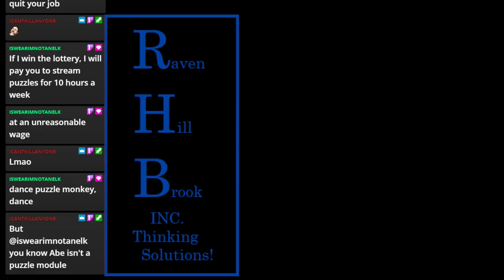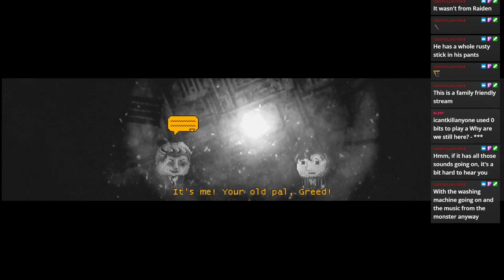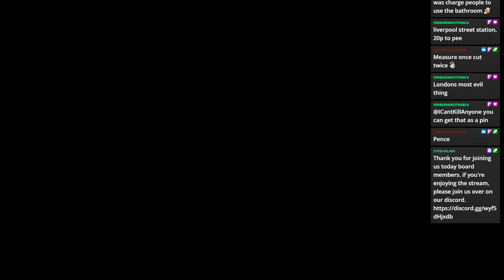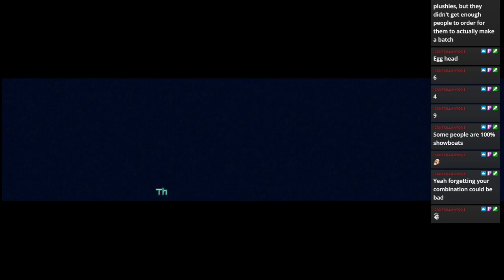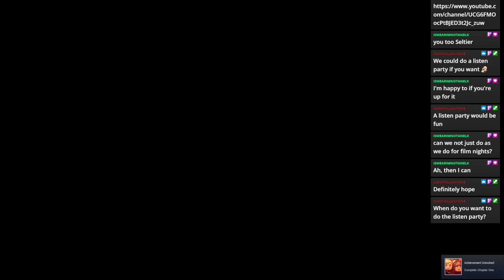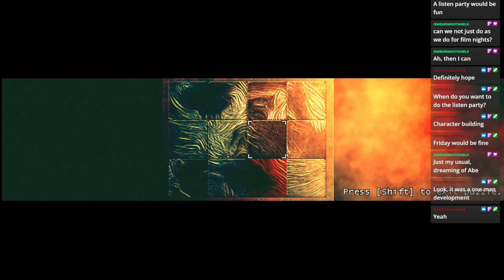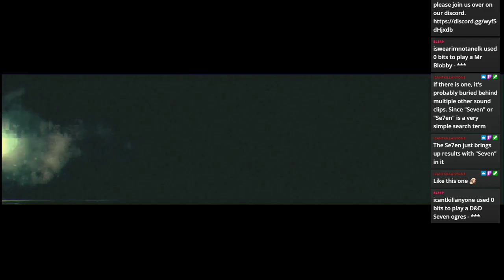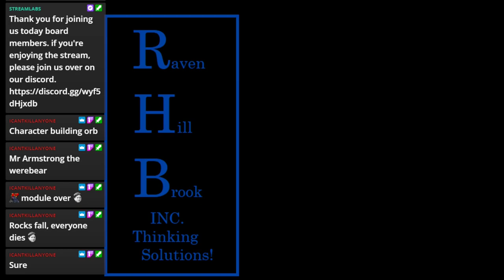Distrant 2- The charactering building of our own mind